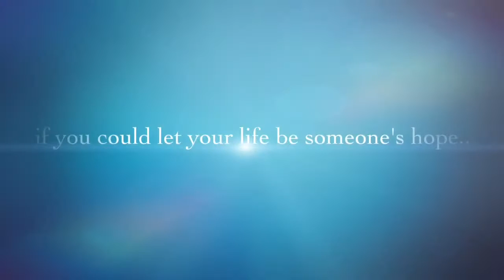I song happy birthday to my husband at a restaurant! 👀